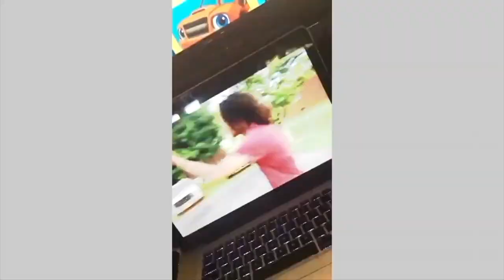YBN Almighty Jay & Rich The Kid - Back Quick (Reaction Video)